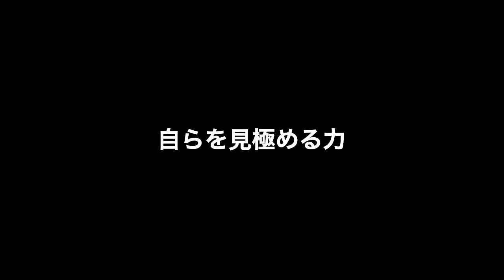【最大の課題】甲子園で大活躍したスター選手がプロで通用で通用しない理由を深掘りした結果…才能以外に原因があったと判明